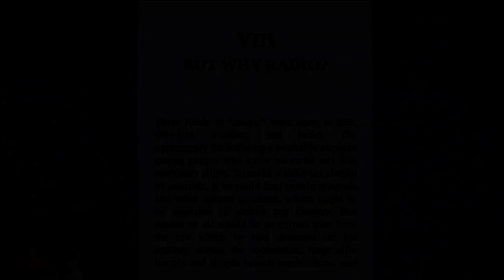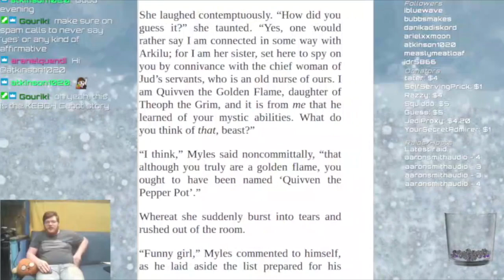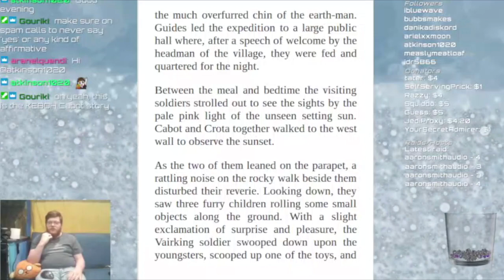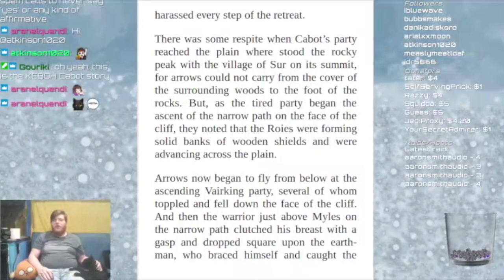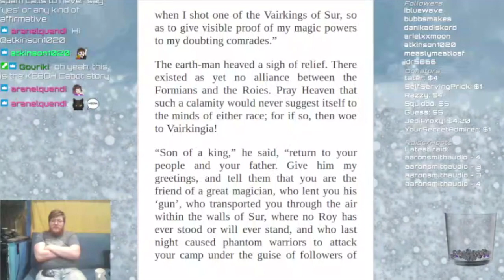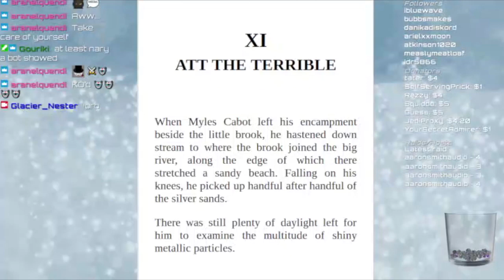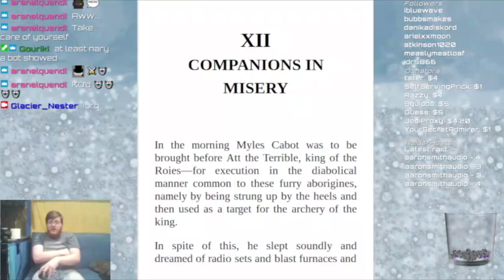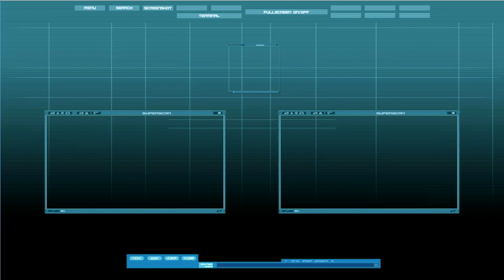Darkness on the Radio Planet (Paper Cuts, Season 2, Episode 13)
Night falls on our fair Venusian hero, while he continues to emotionally (and, occasionally physically) manipulate the poor natives of this planet, scarcely out of the age of wooden tools, into helping him produce technology that will change the course of history on this very continent, and quite aggressively so. However, despite his many various "magics" available to him, he's not invulnerable, and finds himself captured by another, night-dwelling set of natives, while he's on the hunt for the absolutely vital Platinum sand that will allow him to produce vaccuum tubes. This is no ordinary isekai, folks, he's on another world, alright, but there was no bus accident out front! Just how will dear Cabot get out of this scrape? The world may never know, if they miss this exciting new episode of Paper Cuts!

0:00 Intro
0:08 Last Time on Paper Cuts
1:58 Chapter 8
25:07 Chapter 9
46:12 Chapter 10
1:09:45 BRB
1:18:36 Chapter 11
1:29:30 Chapter 12
1:43:55 Outtro
1:44:36 Endcards